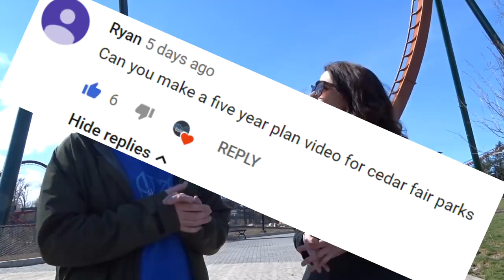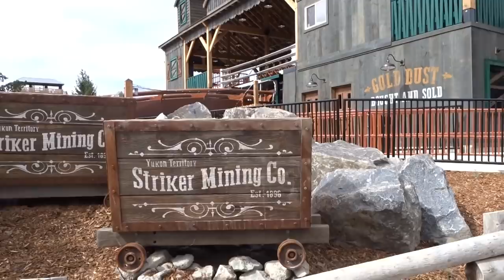Canada's Wonderland 5 Year Plan